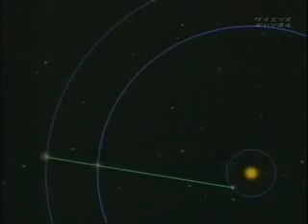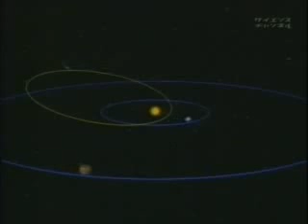イエスキリストの生まれた頃の空 星座と一緒に動かない惑わす星"惑星"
惑星を"惑わす星"と書くことに気づかされました。
同じように動く星座と違う動きをする惑星に昔の人は、惑わされていたんでしょうね。＾＾